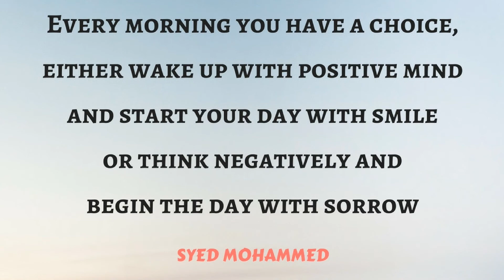How To Be Patient and Positive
Video Summary: Every morning you have a choice, either wake up with positive mind and start your day with smile or think negatively and begin the day with sorrow.

My Books